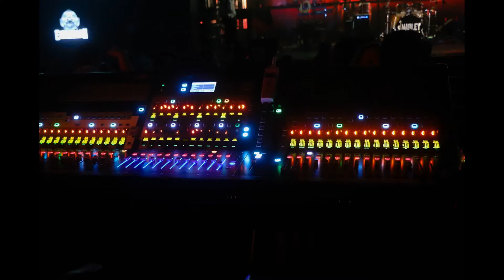FOTOS MARLEY CONCERT NO OPINIÃO | 14/06/17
Fotos: Leco Barreto / In Paradise
Baixe nosso App.
Confira o show da banda Marley Concert no Bar Opinião dia 14/06/17.

Marley´s Live é a banda base do projeto de “Reggae Orquestrado” que conta com um trio de cordas de orquestra (Violoncelo, Violino e Viola), e também um duo de sopros, em um clima harmônico e diferente do que geralmente as músicas do Bob Marley são apresentadas ao vivo.